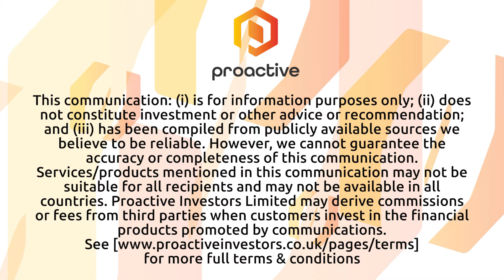GameOn Entertainment expecting a "very profitable" 2023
GameOn Entertainment Technologies Inc founder & CEO Matt Bailey speaks to Proactive's Thomas Warner about the work the B2B technology company is doing to "make it easy to get involved in web3 through games."

Bailey says that after reaching cash break-even in December 2022, he's expecting a "very profitable" 2023.